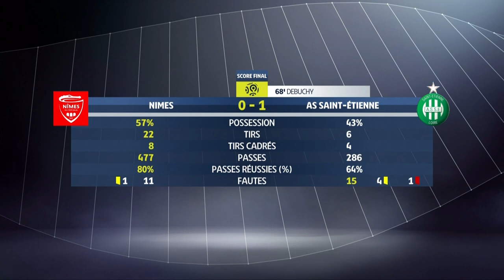Nîmes Olympique - AS Saint-Etienne ( 0-1 ) - Highlights - (NIMES - ASSE) / 2019-20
Nîmes Olympique vs AS Saint-Etienne Highlights (0-1) in video.

Ligue 1 Conforama - Season 2019/2020 - Week 8 Stade des Costières - Sun, 29 Sep 2019

Goals : Mathieu DEBUCHY (68' - AS Saint-Etienne)

Red cards : Romain HAMOUMA (75' )

Nîmes Olympique Team line-up : 4 - Pablo MARTINEZ / 7 - Romain PHILIPPOTEAUX / 8 - Lucas DEAUX / 10 - Zinedine FERHAT / 12 - Lamine FOMBA / 18 - Théo VALLS / 20 - Renaud RIPART / 23 - Anthony BRIANCON (c) / 26 - Florian MIGUEL / 29 - Sofiane ALAKOUCH / 30 - Paul BERNARDONI

AS Saint-Etienne Team line-up : 2 - Harold MOUKOUDI / 5 - Timothée KOLODZIEJCZAK / 6 - Yann M'VILA / 10 - Wahbi KHAZRI / 18 - Arnaud NORDIN / 20 - Denis BOUANGA / 21 - Romain HAMOUMA / 24 - Loïc PERRIN (c) / 26 - Mathieu DEBUCHY / 29 - Yohan CABAYE / 30 - Jessy MOULIN